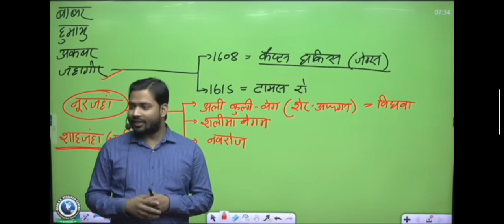ससुरा जहांगीर का 4 । 4 पत्नी 😁🤣😂khangsresearchcentre